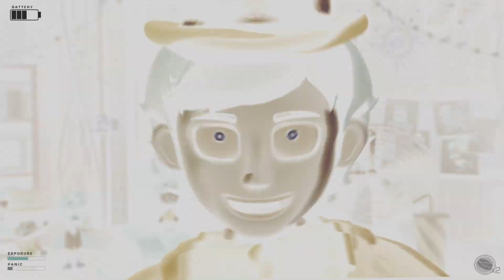IF YOU DON'T SHINE YOUR LIGHT AT HIM, YOU DIE.. | Together Again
Hi! I make videos on games! I mostly play Roblox games. I also stream sometimes!